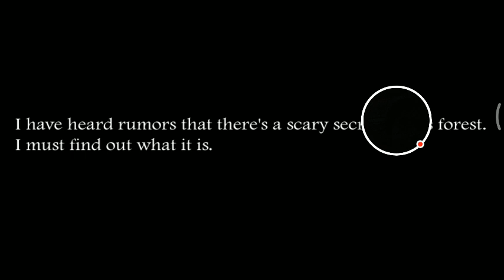CARA BERMAIN SLENDRINA THE FOREST. SAMPE TAMAT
horor game slendrina the forest tersesat di tengah hutan membuka peti mati slenderman